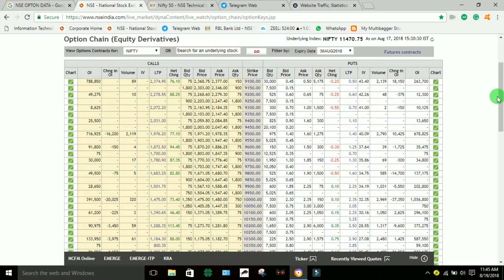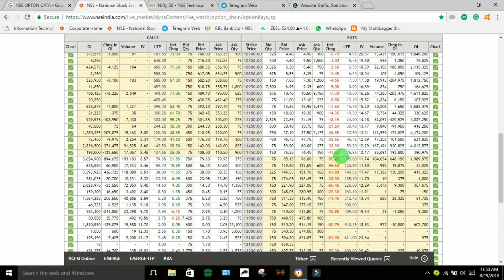option strategies in tamil / sell method/ PART 2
We are creating awareness about share market

Option strategies in tamil

How to sell in options